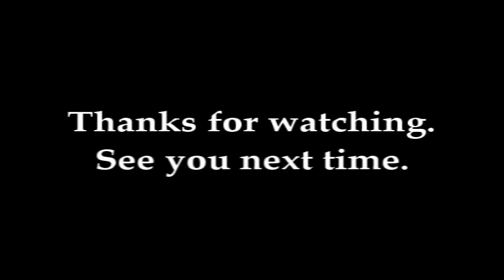Team ZG Team Battle #2: Team Xtreme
This team battle deals with bxelo123's Team Xtreme.  He sent in the late Reu's Dragon Clae and Rei's CvS2 style Guile.  Not as bad as say marc's duo the only danger is the combo tactics cuz once u get caought expect to take a lot of damage.  I play as Jin's Kyo while my backup is POTS AI Patched Ryu.  All in all not a hard battle but still fun.

Team ZG
Kyo XI by Jin (me)
Ryu by POTS (AI Patch)

vs

Team Xtreme
Dragon Claw by Reu (R.I.P.)
CvS2 Guile by Rei (EX-Mode)